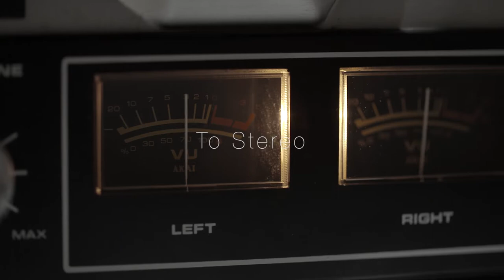SONICTIER Presents: Vintage Sound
사람들은 언제나 새로운 것을 추구하면서도 아날로그적인 사운드를 그리워 하기도 합니다. 그 질감을 소닉티어 바이노럴로도 느낄수 있습니다.